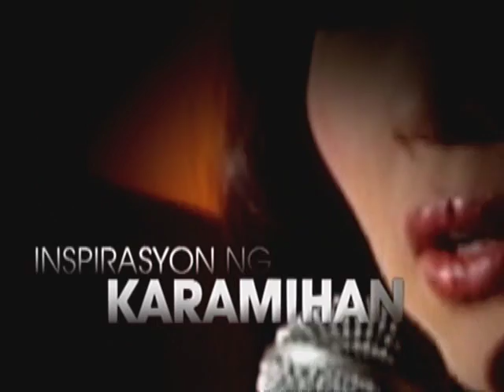The Buzz: Ryan surprises Judy Ann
Ryan Agoncillo surprises Judy Ann Santos in The Buzz.